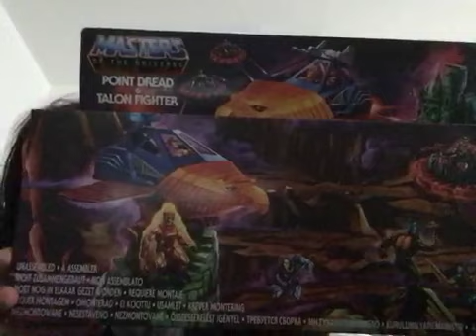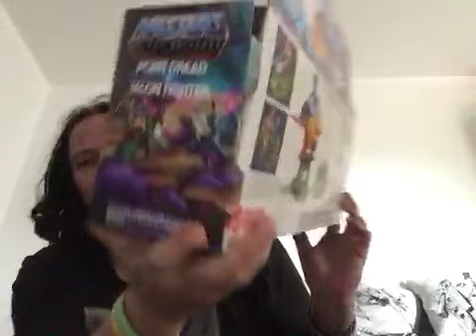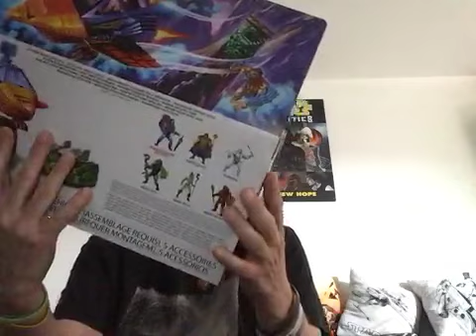052 - Talon Fighter von Masters of the Universe Origins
Talon Fighter von Masters of the Universe Origins